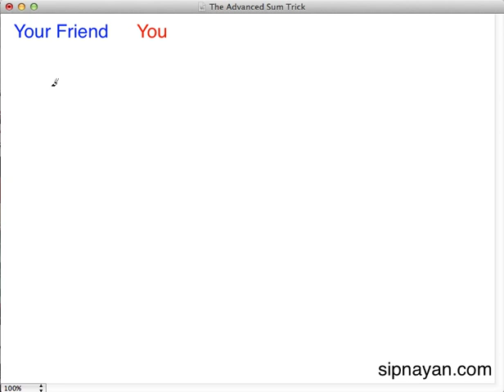The Advanced Sum Trick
Impress your friends by guessing the sum of 5 numbers before they even write them.